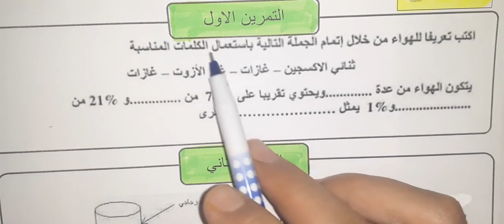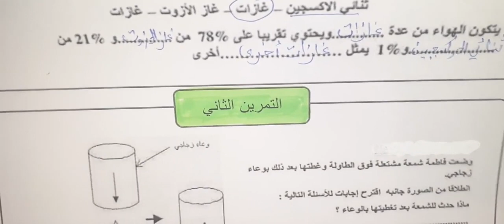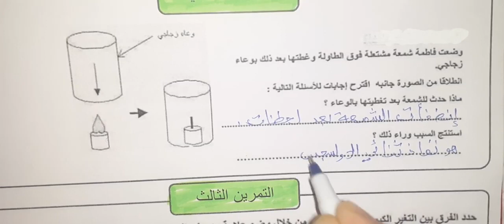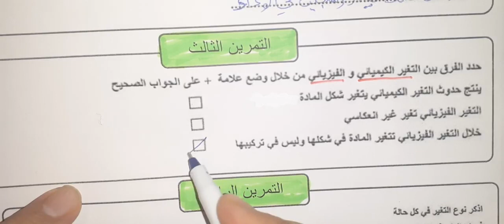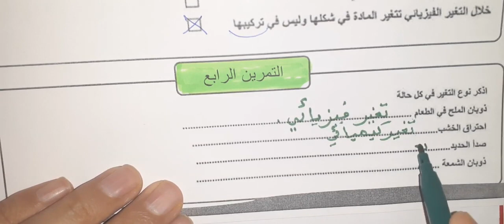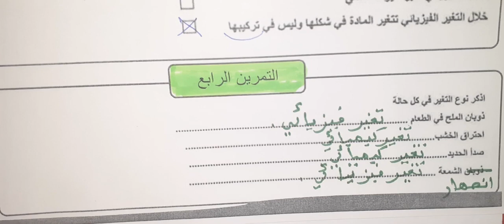فروض المستوى السادس ابتدائي مع التصحيح نموذج 1 للفرض الاول النشاط العلمي